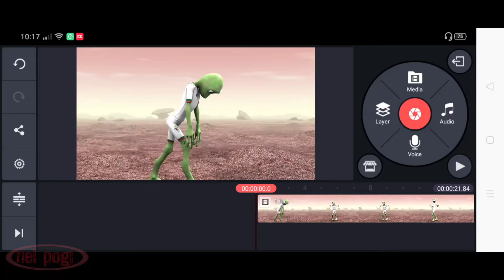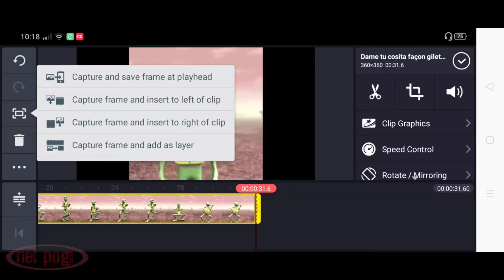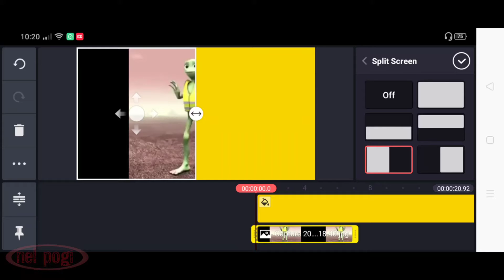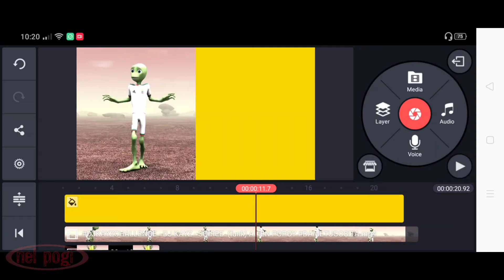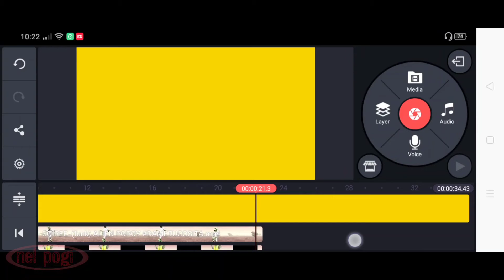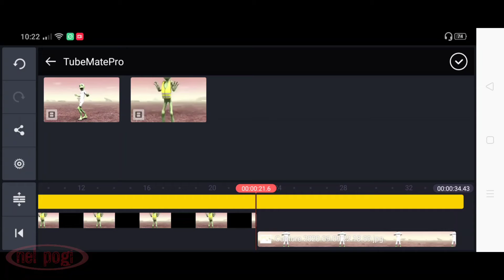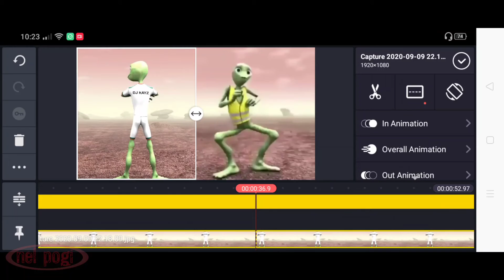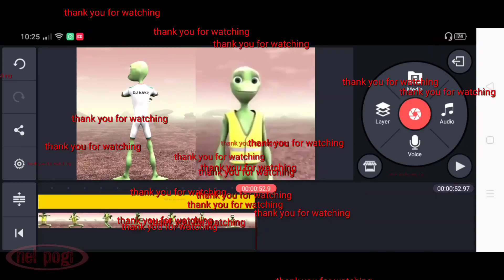How to make split screen of two videos playing one by one using kinemaster